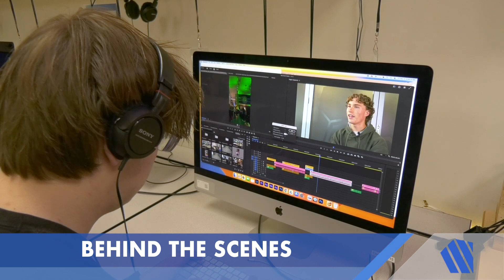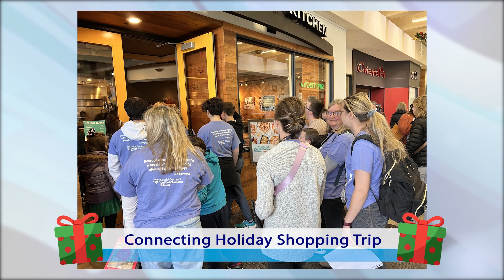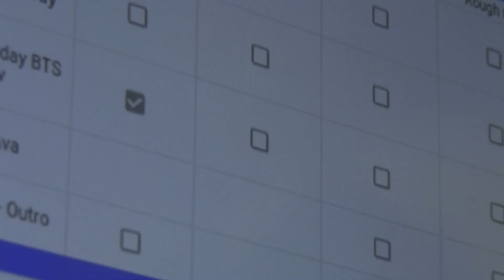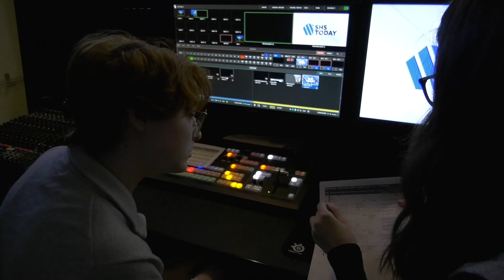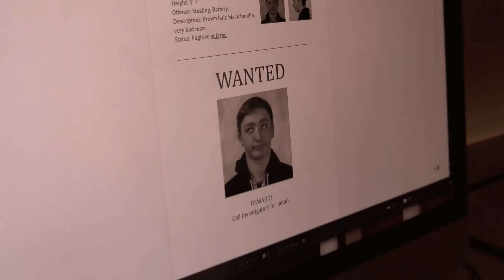SHS Today 1.10.24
SHS Today - January 10, 2024

Hosts:
Faith Pearson
Jack Orlandi

Features:
SHS Alum Dominic Dorset
In the Halls - New Year's Resolutions
Behind the Scenes - SHS Today